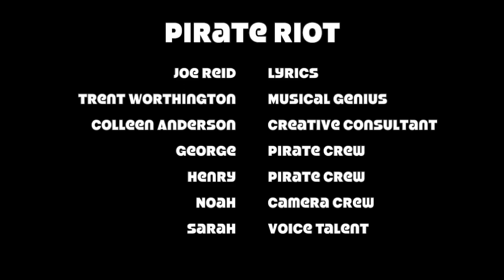Pirate Riot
volume of a cone is one third the volume of a cylinder with the same base and height